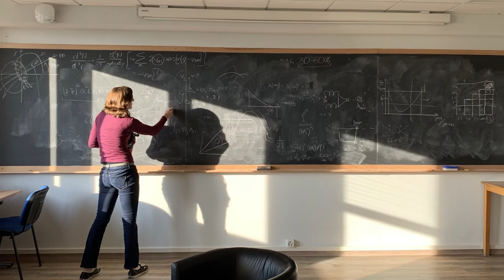Climate Change vs Cosmological Catastrophe (feat Katie Mack / AstroKatie)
Global warming can be pretty terrifying.  But so can space.  Katie Mack (aka Astro Katie) battles ClimateAdam to decide whether we should be more scared of the end of the universe or our heating planet.

Keep an eye out for Katie's book - due out in 2020

==MORE INFO==

==CREDITS==

Thanks to Nick Davies for his beautiful, booming voice.

Flying through space: Pigment Ajans - Visual Effects
Coal Plant Polution Emissions Smokestack Water Factory: José da Vēde

-IMAGES-

hubble deep field: European Space Agency
Earth: Kevin Gill
Versus: Jord-reys92
Black hole:  NASA Goddard Space Flight Center

-AUDIO-

Fireplace: leosalom
Vacuum Cleaner; Wind: InspectorJ
Heavenly noise: djtiii